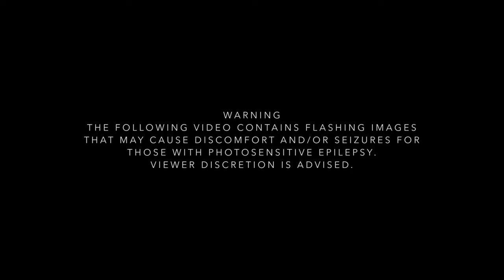Ciarán Williams Young - Pylon Smile (Music Video)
Pylons are weird things